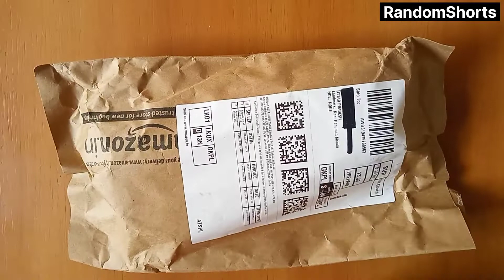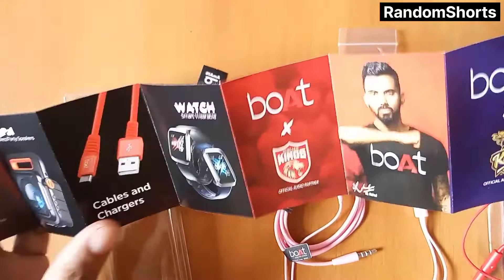Boat का सबसे सस्ता Headphone RandomShorts | Boat BassHeads wired earphone review, price and all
Most affordable price boat earphone
boat wired headphone
boat earphone
boat headphones unboxing,
boat headphones at cheap price,
boat headphones amazon,
boat headphones best,
boat headphones best quality,
best boat headphones,
best boat headphones under 500,
boat headphones delivery,
boat headphones earbuds
boat earphone,
boat earphones,
boat earphones review,
boat earphones accessories,
boat earphone bass test,
boat earphones best,
boat earphones best model,
best boat earphones,
best boat earphones under 1000,
best boat earphones under 300,
boat earphones durability,
boat earphones delivery,
boat ear headphones
in Hindi review